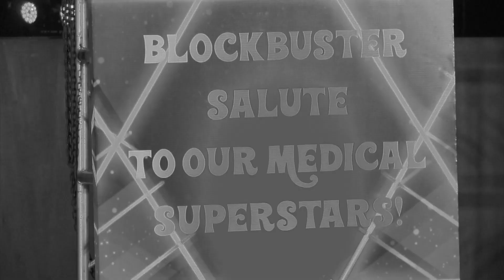Doctors Day Celebrations - Fortis Hospitals Bangalore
Celebrating Our Real-Life Heroes on Doctor's Day!

Fortis Hospitals proudly commemorated Doctors' Day at the exquisite JW Marriott Hotel in Bangalore, as a tribute to our remarkable medical professionals who selflessly dedicate themselves to healing and saving lives every day.

The event was filled with heartfelt appreciation and recognition for our extraordinary doctors, who have tirelessly served our community with compassion and expertise. We honored their dedication and commitment to excellence, acknowledging their invaluable contributions in transforming countless lives.

The celebration featured inspiring speeches, heartwarming stories of patient care, and touching moments of gratitude from patients and their families. We also took this opportunity to express our sincere thanks to all the healthcare heroes who have played a pivotal role in shaping the Fortis Hospitals' legacy of quality healthcare.

We are immensely proud of our doctors and the entire medical team at Fortis Hospitals, and we extend our heartfelt wishes to them as they continue to make a positive impact on the lives of many. Together, we are committed to building a healthier and happier community.

If you have a special message of appreciation for our doctors or any inspiring stories to share, please leave them in the comments. Let's continue to celebrate the dedication and selflessness of our healthcare heroes!